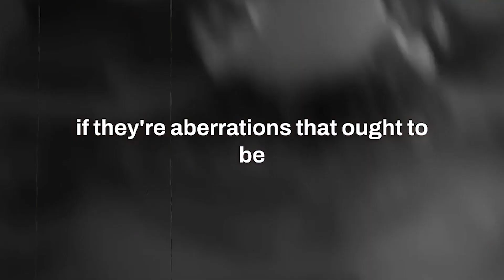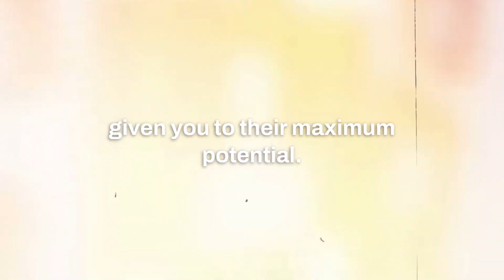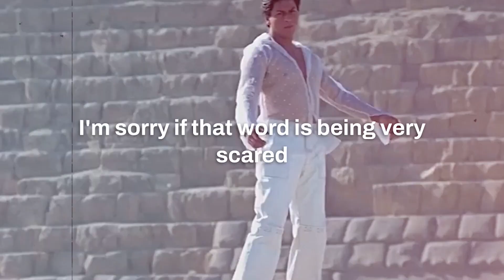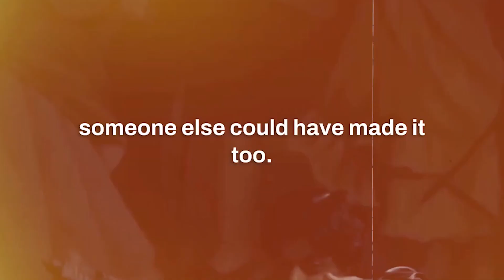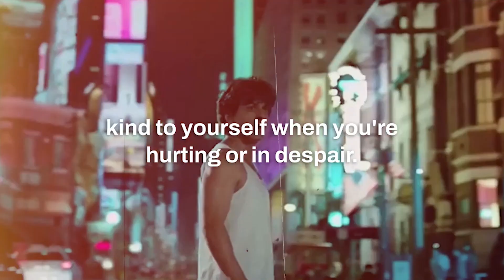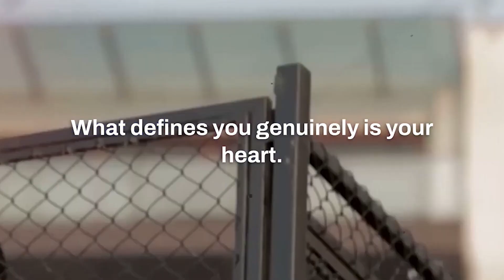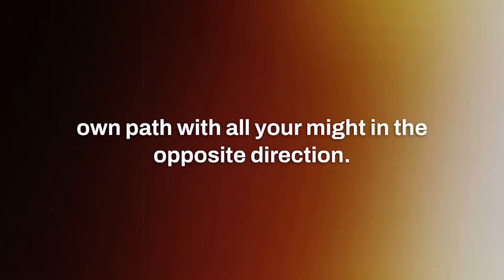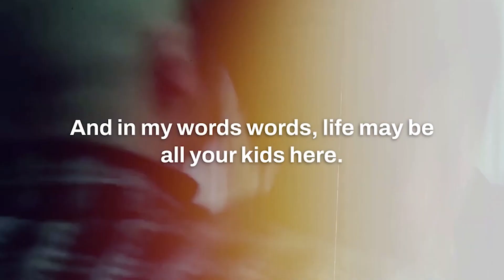"Don't Let Your Fear Become Boxes That Enclose You" | Sha Rukh Khan's Inspiring Words